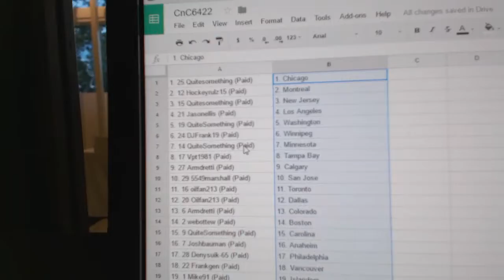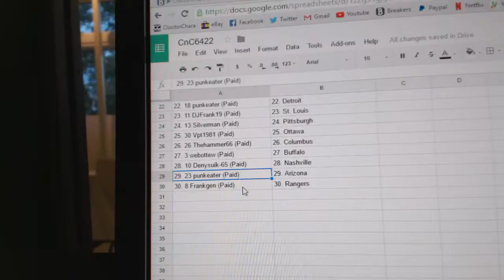Team Randoms - C&C GB #6422